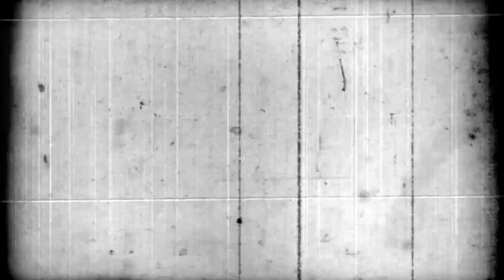AKIBAT KELUAR WAKTU MAGHRIB podcasthoror 343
Aku pun menepuk bahu nya. "Teh ?" Ketika dia berhenti, perlahan mulai melihat ke arah ku. Dan ketika dia melihat ke arah ku. "Astaga !" Jelas ku lihat wanita itu tidak memiliki wajah.